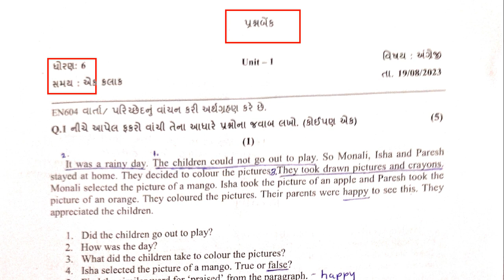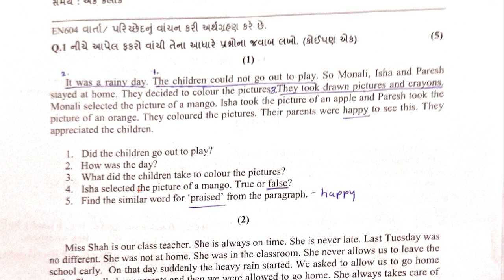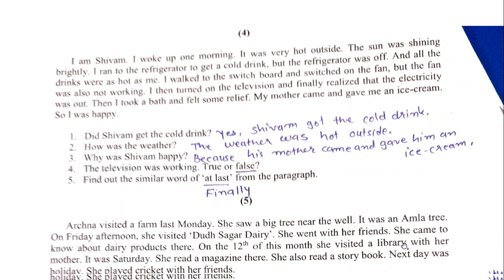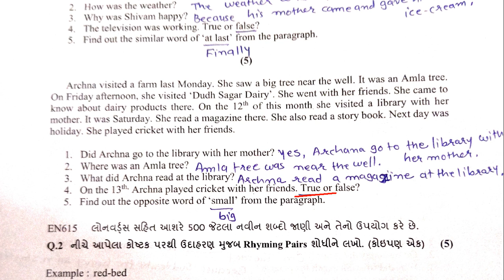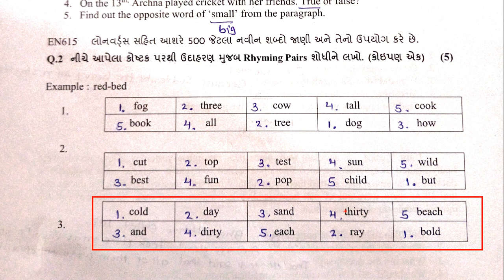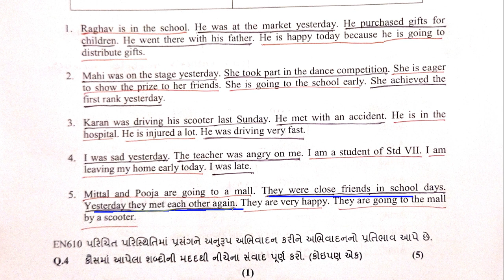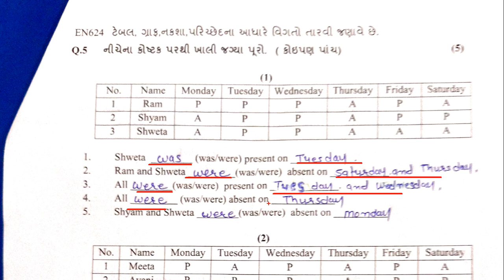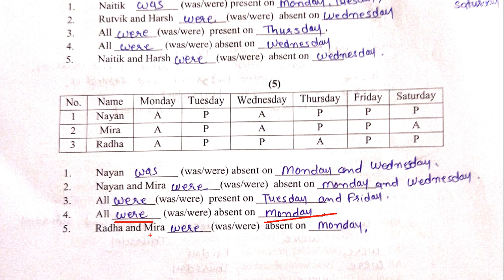dhoran 6 english ekam kasoti paper august 2023, Std 6 english ekam kasoti solution august 2023,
std 6 english ekam kasoti solution 2023 august
std 6 angregi ekam kasoti 2023
std 6 english ekam kasoti 19 august 2023
std 6 english ekam kasoti solution 2023 gujarati medium
ekam kasoti std 6 english 19 august 2023
std 6 angreji ekam kasoti solution 2023 august
dhoran 6 english ekam kasoti august
dhoran 6 english ekam kasoti paper solution
dhoran 6 english ekam kasoti august 2023